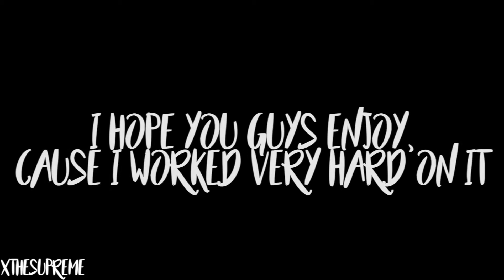XTHESUPREMES' COLORING PACK!!!